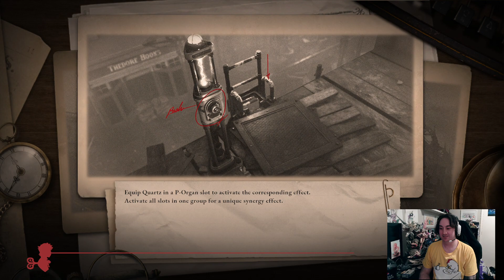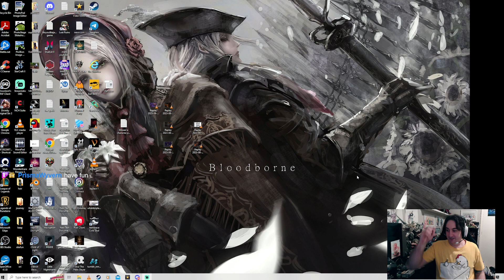Rescuing Geppetto -Lies of P- Part Two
1:19:08 Mad Donkey
1:48:27 Scrapped Watchman

Continuation through the streets of Krat, getting our first side quests and human enemies. The Mad Donkey is the first of many of these human encounters. All fight radically differently, but can all be backstabbed quite easily. They also drop cosmetic loot so I'm always excited to see what I get when I kill one.
I tried out the summoning mechanic of the game and too be honest didn't expect it to work out so well. I'm not sure if these summons will be good against tougher bosse's, but the wishbox can buff them anyway. I'm gonna try and rush through the game to get the evil ending, so will see how well these summons scale.
The watchman was defeated first try but it did come back to haunt me later on. I didn't get the practice I needed dodging and parrying the boss, which hampered me later one. A boss later uses the watchmans moveset to a degree, which made that fight a struggle since I didn't learn it here.